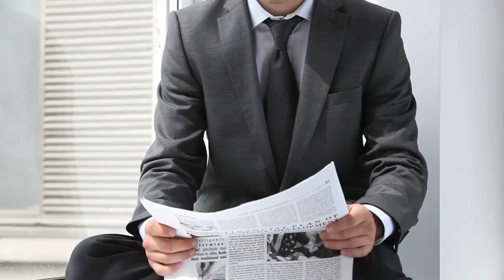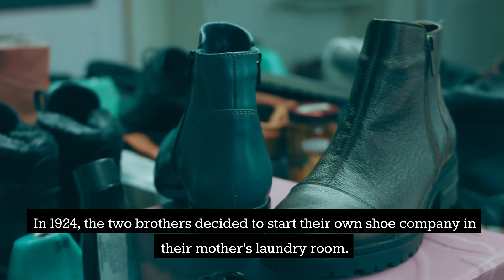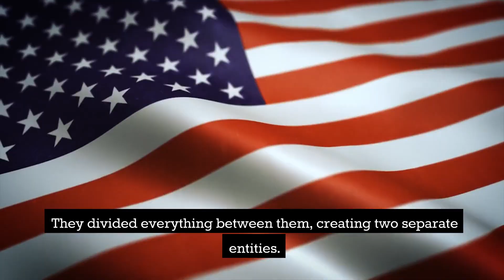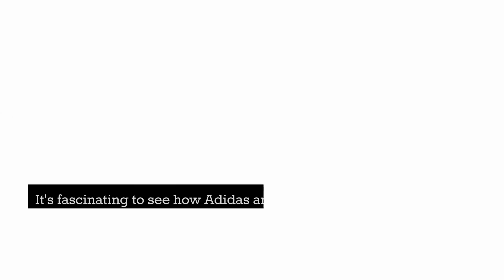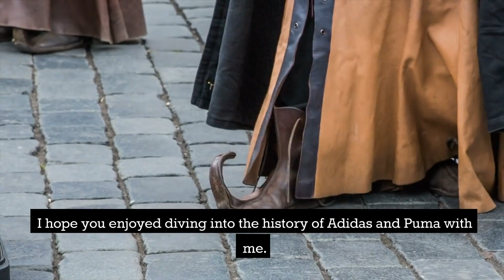The Epic Rivalry Adidas vs Puma. The Untold Story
Discover the incredible history of the iconic rivalry between Adidas and Puma in this captivating video. From their humble beginnings in a small German town to becoming global giants in the sportswear industry, the story of these two shoe companies will leave you amazed. Dive into the origins, the split, and the intense competition that shaped the Adidas-Puma rivalry. Join us on this journey as we uncover the secrets behind their success and explore the impact of marketing and athlete endorsements. Don't miss out on this fascinating tale!
Is Adidas Russian or German?
Is Adidas or Puma better?